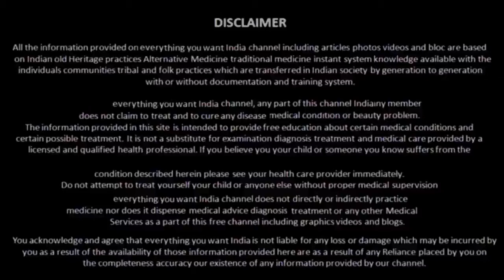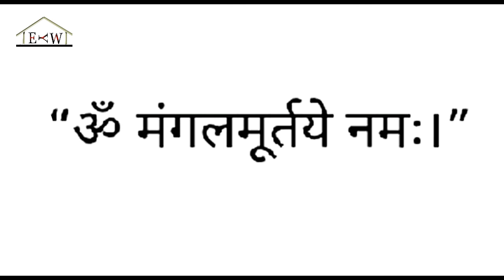कर्ज से जल्दी मुक्ति चाहते है तो ना करे ये गलतिया || karj mukti ke upay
karz se mukti ke upay batao, क़र्ज़ लेना हो या देना इन बातों का धयान जरूर रखें ,भारी क़र्ज़ से मुक्ति पाने के लिए सरल उपाय,